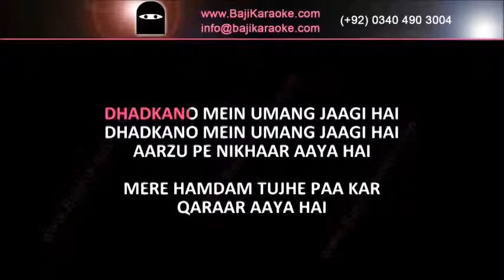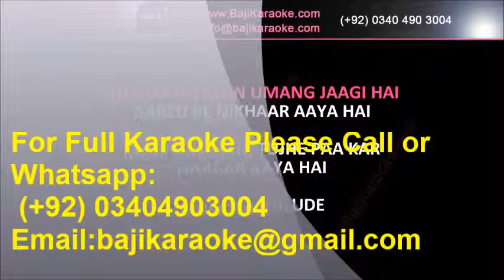Mere Hamdam Tujhe Pa Kar - Video Karaoke - Mehdi Hassan - by Baji Karaoke Pakistani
Song Title – Mere Humdam Tujhe Pa Kar
Movie/ Album – Aarzoo
Singer(s) – Mehdi Hassan
Lyrics –
Music Director – M. Ashraf
Year of Release - 1975
Movie Cast – Mohammad Ali
Karaoke Format - Mp3 + Mp4 Video Karaoke Lyrics
Karaoke Duration: 5:42